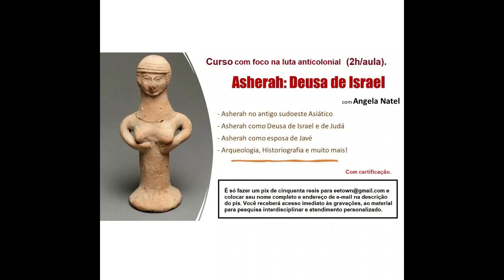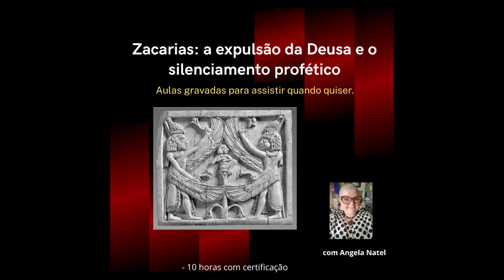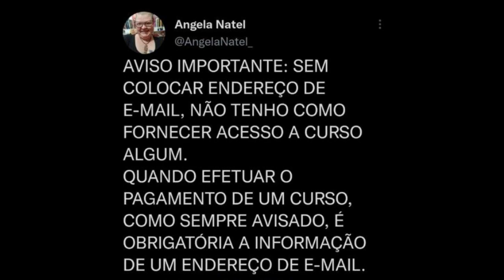Não existe "cristofobia" no Brasil.